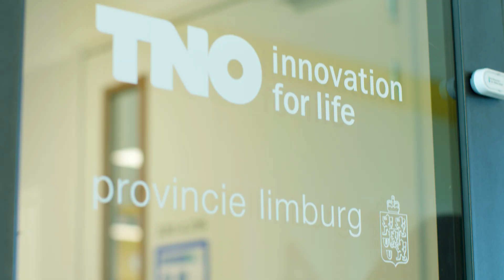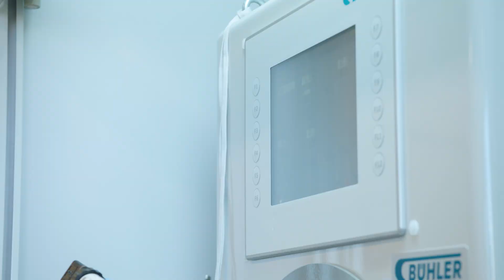Brightlands Materials Center | We Think, We Act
At Brightlands Materials Center, our focus NOW is on tomorrow’s solutions. We believe in a radical switch to circular plastics by designing packaging differently and by considering waste as a source for new and sustainable products. We are doing this by using the unique properties of plastic materials. By making them work for us. For our nature, for our climate and for a better living environment for us all. This enables us to accelerate the transition towards a sustainable and circular society resulting in CO2 emission reductions and no more waste.
And this has impact! For us and generations to come.